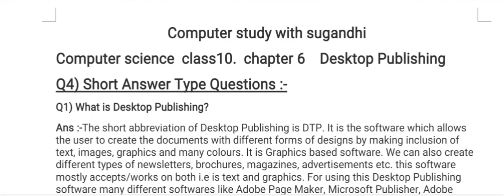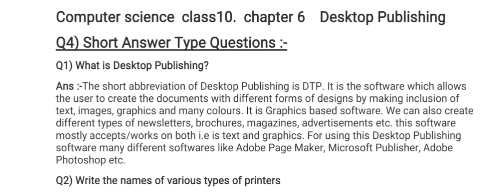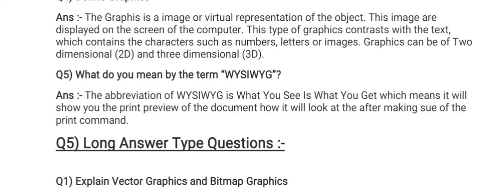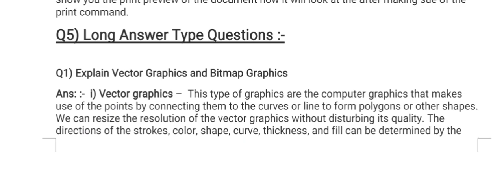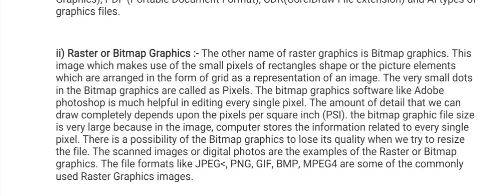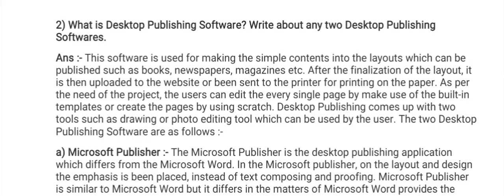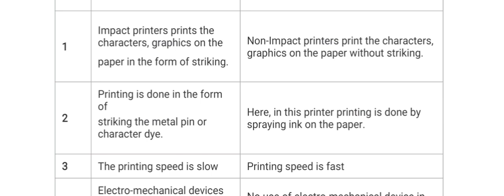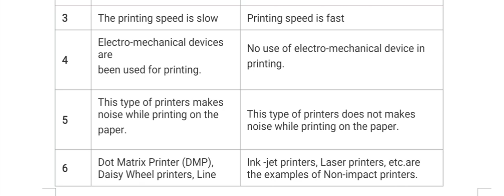PSEB class-10 chapter-6 Desktop publishing (short &long question/ answer)